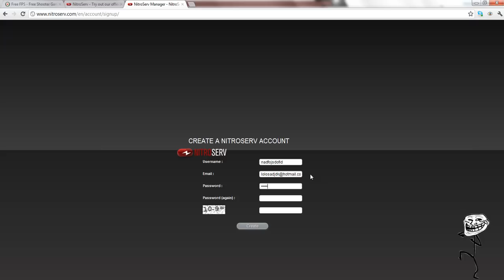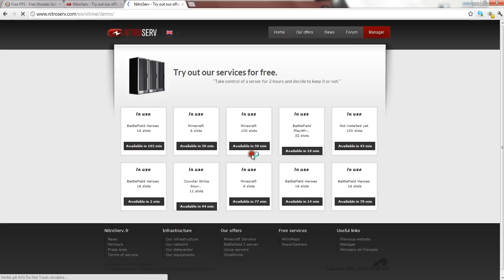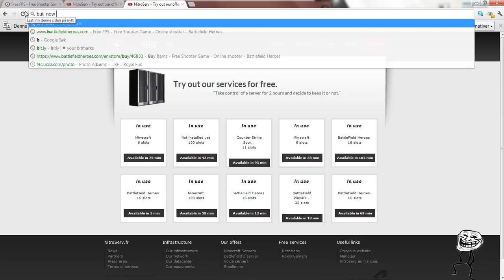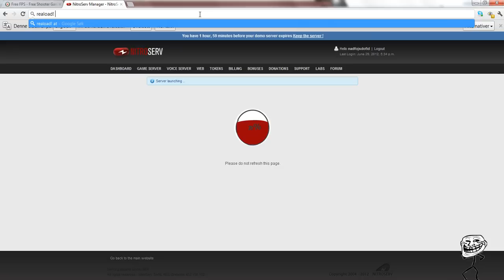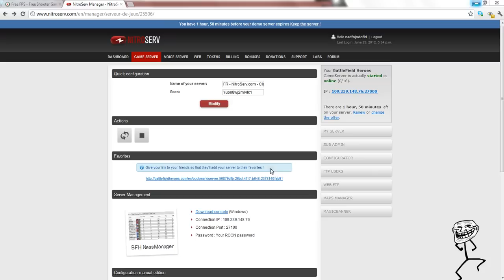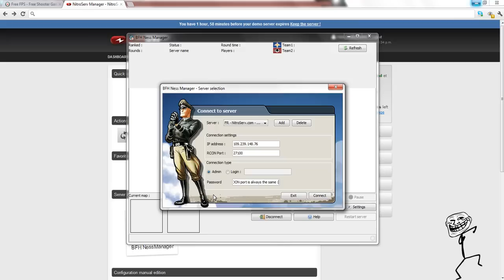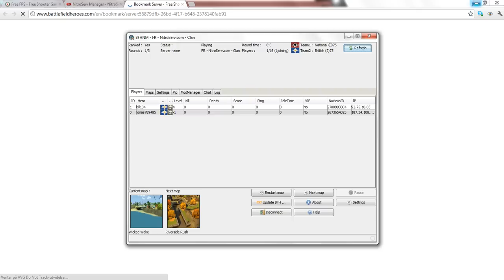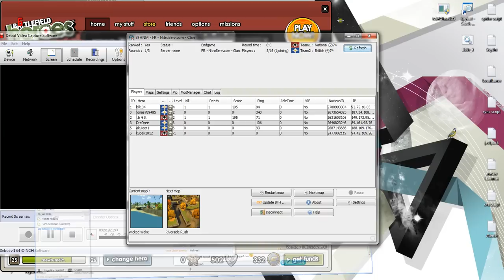How to get a free BFH server! (Part 1)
Fixed

This is a failing toturial about how to get a BFH server in 2H for Free!
Tryed it befor but didn't work? Then you have to do it at this way!